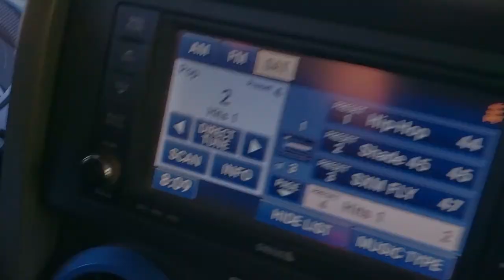We take our niece wheeling to Gold King Mansion.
Trip to the mansion with our Family and Crew on Independence Day. We had a great time and a chill day. Our niece will be a jeeper one day as she tells you in the video. This is one of our favorite trails as you can tell. We want to Thank everyone for watching and supporting our channel.

Thank you to our good friend for the drone footage.

AZ Westside Wheelers on Tik Tok